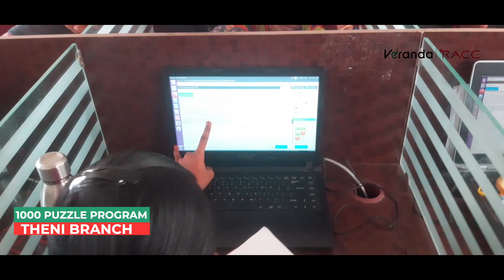Theni Branch - Puzzle Workshop | Bank Exam Coaching | Veranda Race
To join Veranda Race - 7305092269 , 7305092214